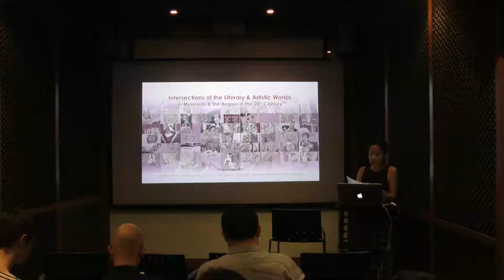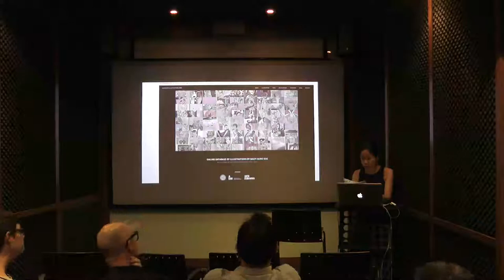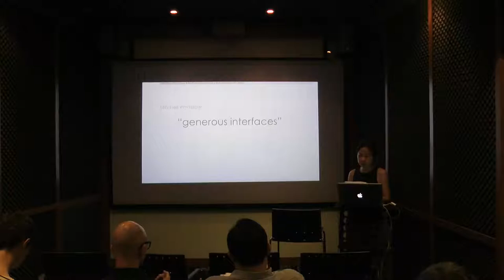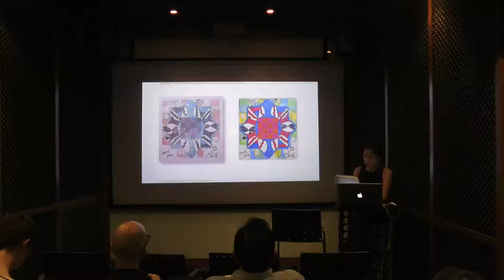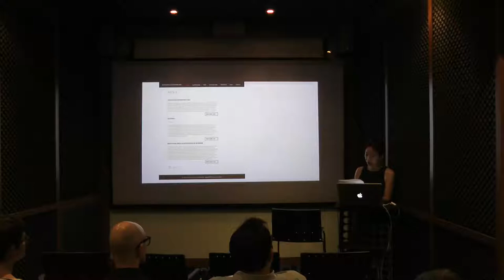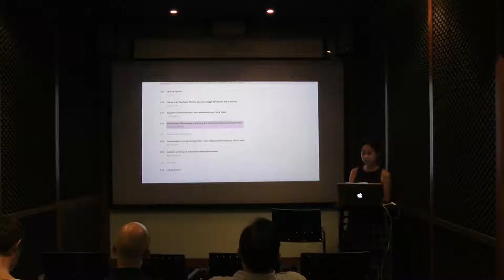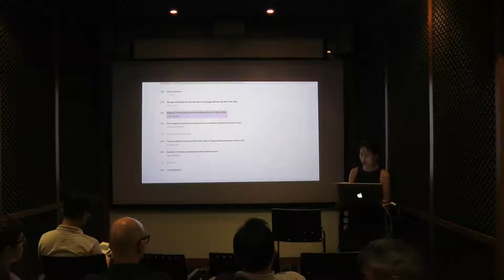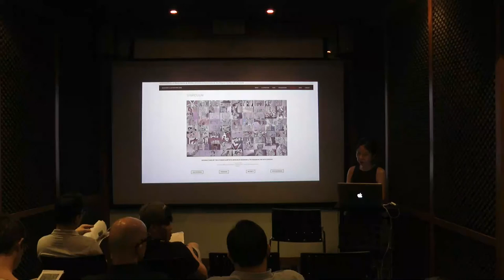iLAW 2017: Opening Remarks | Yin KER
INTERSECTIONS OF THE LITERARY & ARTISTIC WORLDS IN MYANMAR & THE REGION IN THE 20TH CENTURY
17 November 2017, Singapore